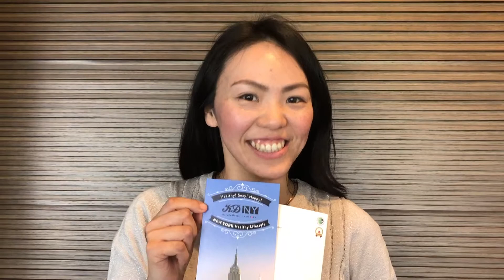MILKのワークショップ in 東京渋谷・参加者感想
KDの人気ワークショップ「MILK」にご参加頂いた方の感想をお届け！

【MILKワークショップ概要】
牛乳・飲む、飲まない！？ さぁどっちにしよう？
牛乳は体に良い、カルシウムは牛乳から！そんな牛乳の"常識"がありながらも、牛乳離れが進むどんどん進むアメリカ。牛乳に一体何が起こっている？体に良いとされていた長年の牛乳説はこれからも信じて良いの？ 飲むならどんな牛乳を選べばいい？

そして豆乳、ライスミルク、アーモンドミルクなどの代替えミルクもどんどん登場する今、一体どれを選べば良い？ 今NYで注目を集めている「時代にあった最新の代替えミルク」など、牛乳や代替えミルクについての「今の真実」と、賢く美味しく摂取する方法を伝授します！